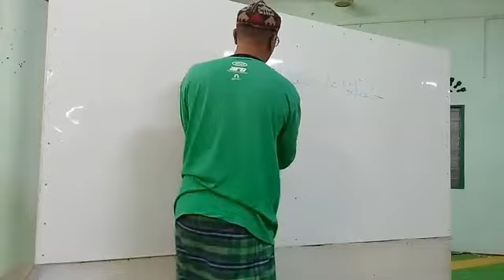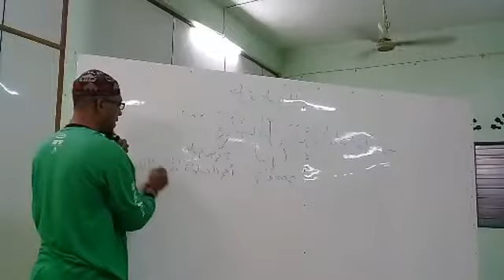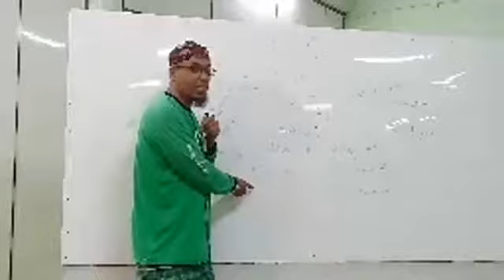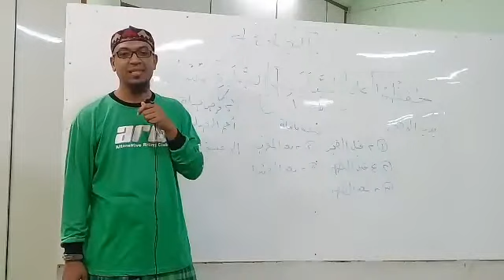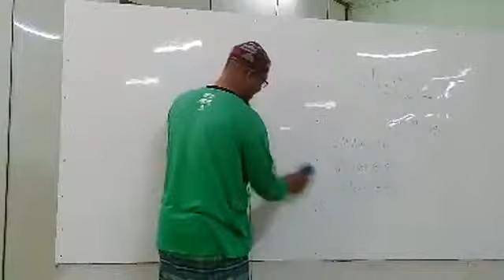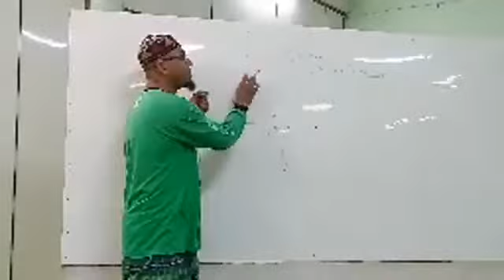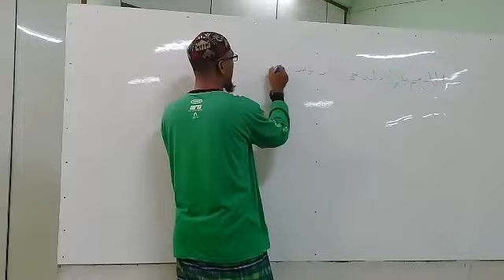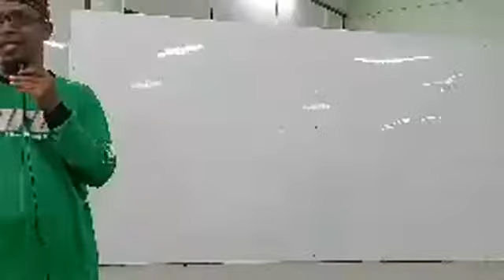USTAZ AZAMUFDIN ZAINUDDIN.Penolong Pensyarah KIDU (Lepasan Universiti Yamaniah Yaman).